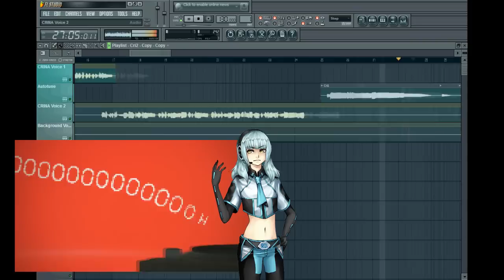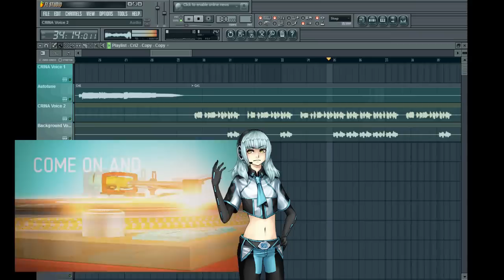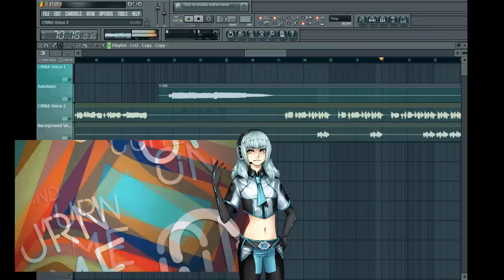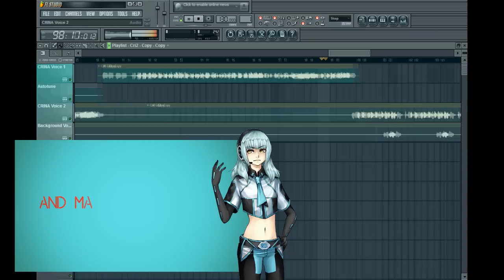UTAU0275 - Turn me On - CRINA連続音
UST by Skyisland21
Video Mixing by TheRichieDeLaith
Song Mixing by TheRichieDeLaith
CRINA by Rokurin122
CRINA Artwork by Rokurin122
Turn me on PV was taken from the official Video Clip.
Turn me on song originally by David Guetta and Nicki Minaj.